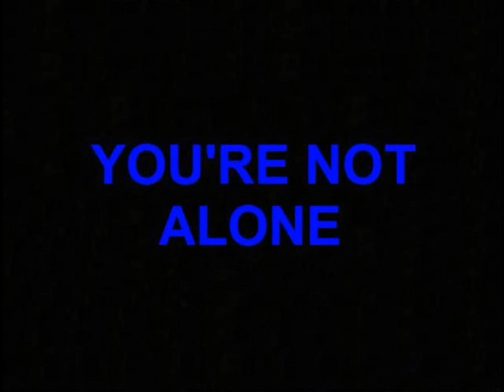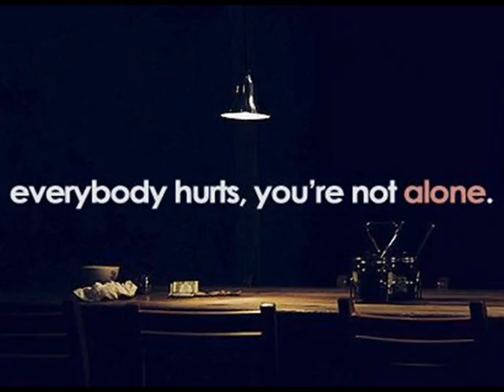REM- EVERYBODY HURTS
WELCOME TO ALYSON'S CHANNEL!  Now Playing- "Everybody Hurts" by REM...